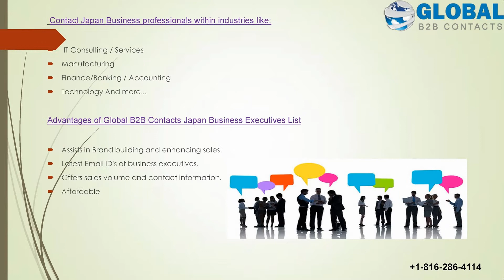Japan BUSINESS EMAIL DATABASE